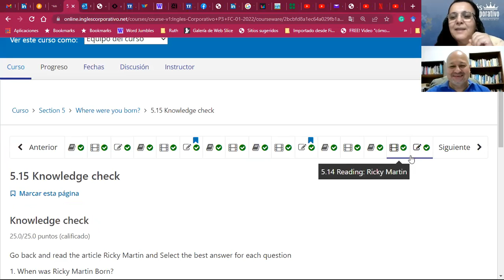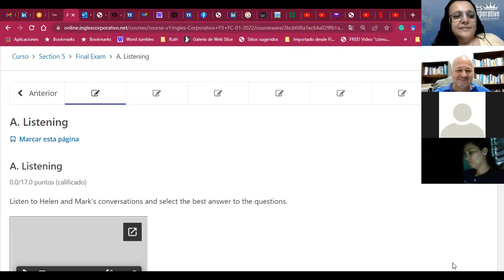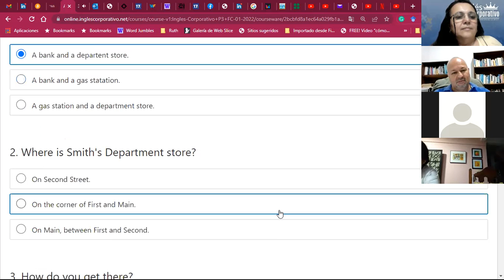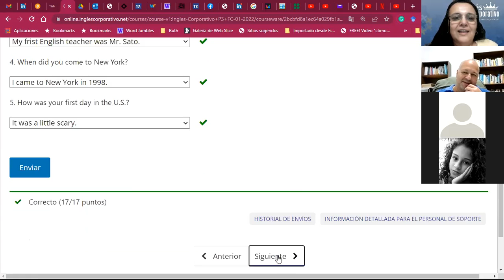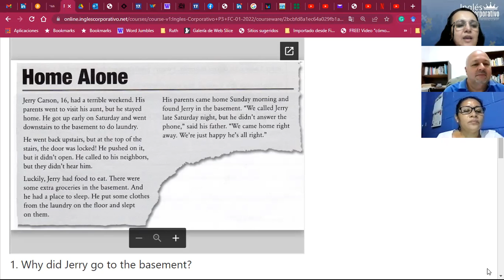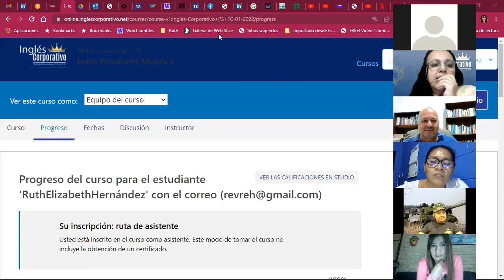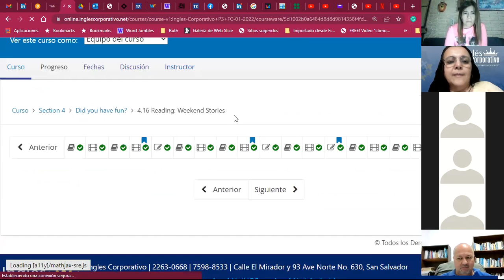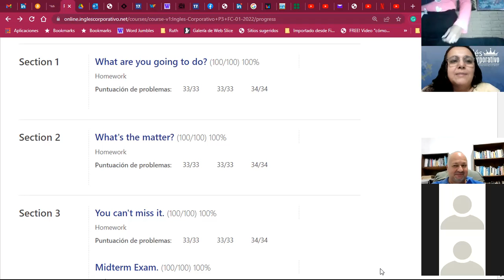Ingles Corporativo-Final test_ Day 16